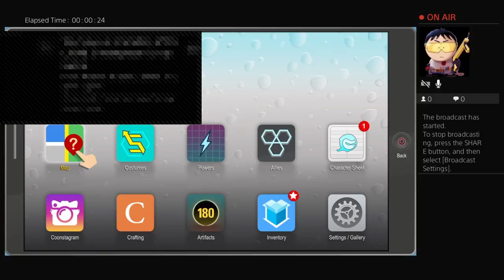South park fresh run master diffculty